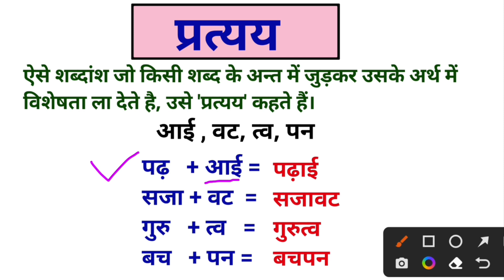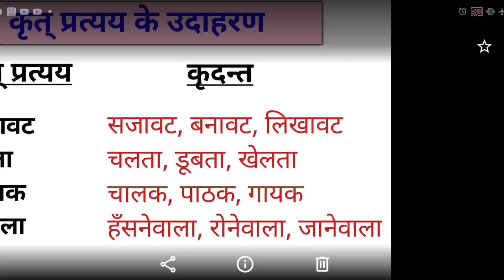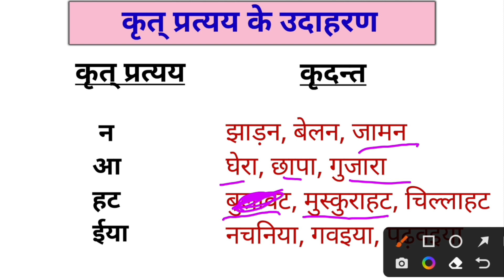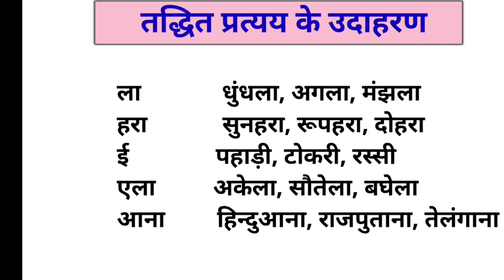प्रत्यय अर्थ एवं भेद | pratyay in hindi | hindi grammar | कृत् प्रत्यय और तद्धित प्रत्यय | hindibaaz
सभी परीक्षाओं के लिए 👇

इस चलचित्र में हिन्दी व्याकरण से शब्द निर्माण की प्रक्रिया 'प्रत्यय' का अर्थ एवं भेद - कृत् प्रत्यय और तद्धित प्रत्यय को उदाहरण सहित आसान शब्दों में बताया गया है।